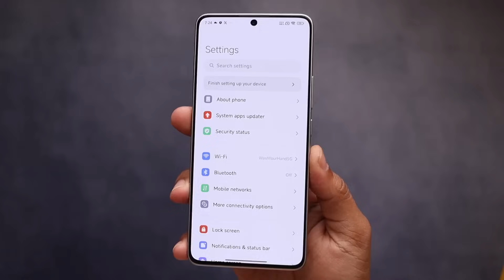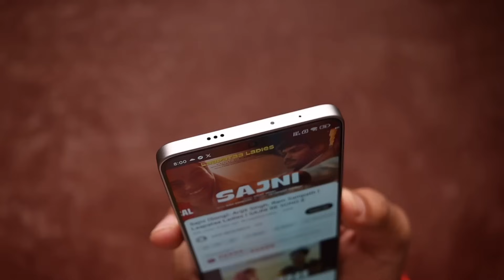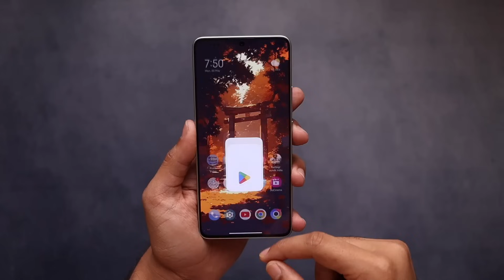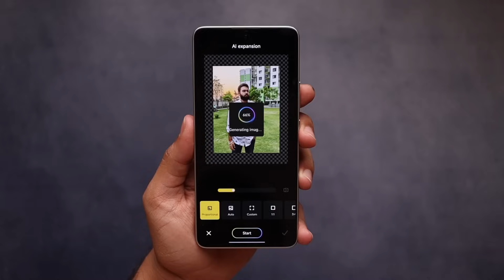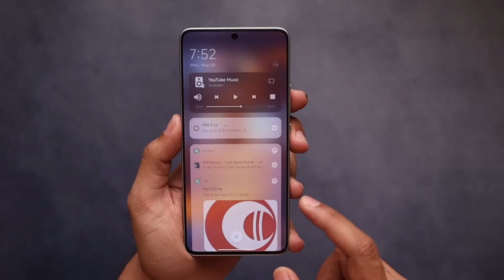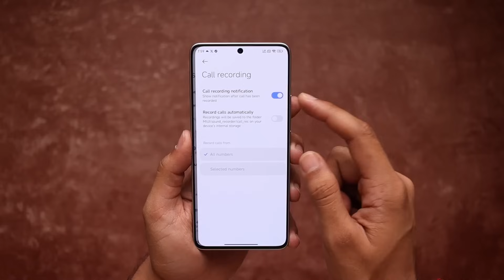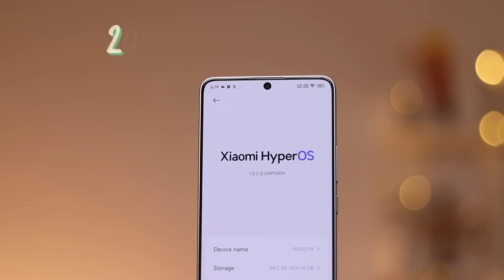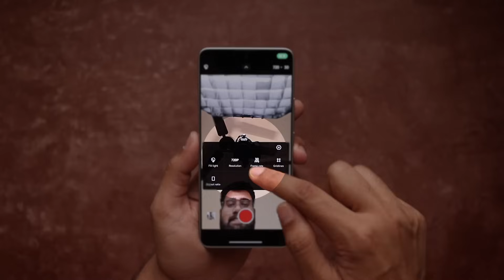POCO F6 5G After 5 Days of Usage - SD8s Gen 3 vs SD7+ Gen 3 😱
In this video,POCO F6 Full Review After 7 Days Usage,POCO F6 5G Full Review,POCO F6 Review,POCO F6 5G India mein launch ho chuka hai SD 8s Gen 3 processor ke sath, isme milta hai 50MP Main Camera, aur FHD+ 120HZ AMOLED Display, kaise hai ye POCO F6 ab kya video dekho end tak aur kya?

POCO F6 5G Full Review,
POCO F6 Honest Review,
POCO F6 After 48 Hours Review,
POCO F6 Review After 7 Days,
realme GT 6T vs POCO F6,